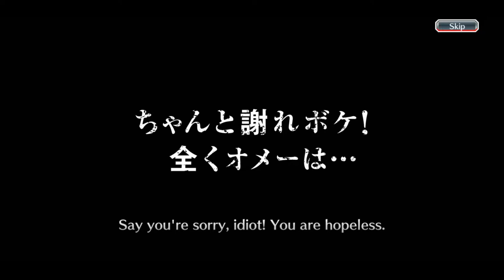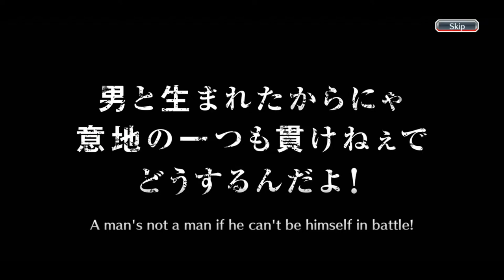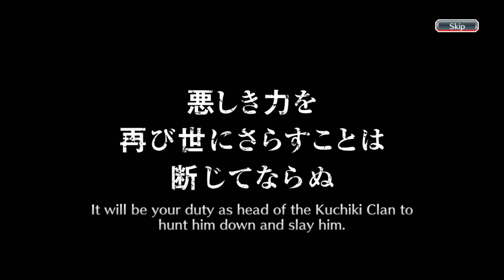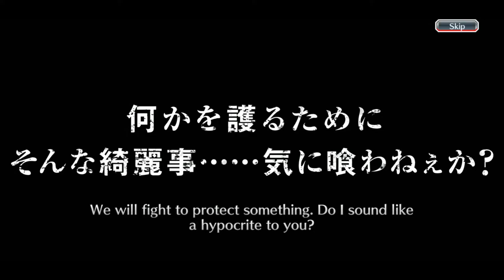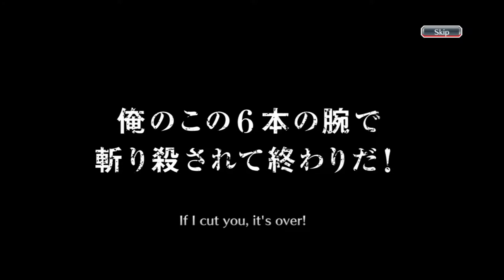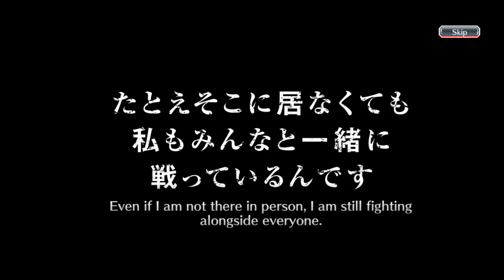Bleach Brave Souls Ticket Summon and Bonus Multi on VACATION Summon